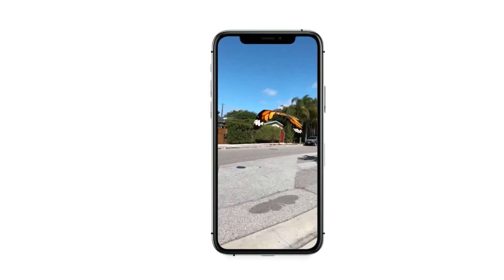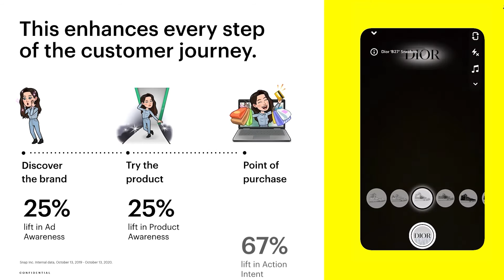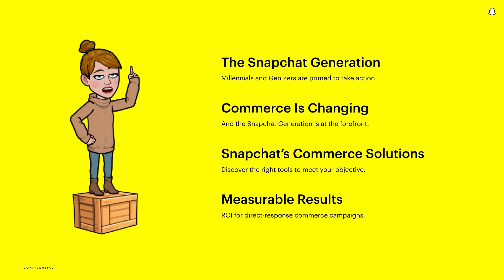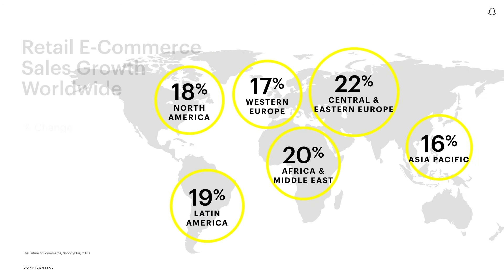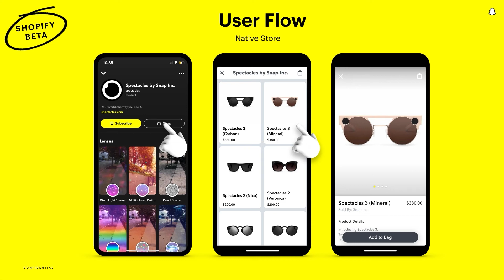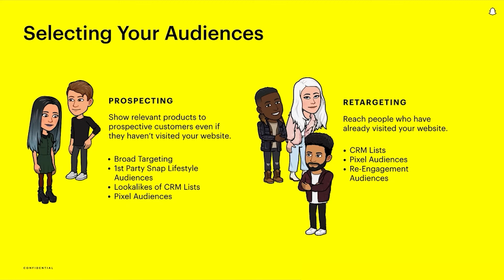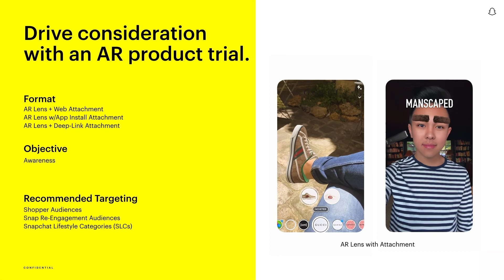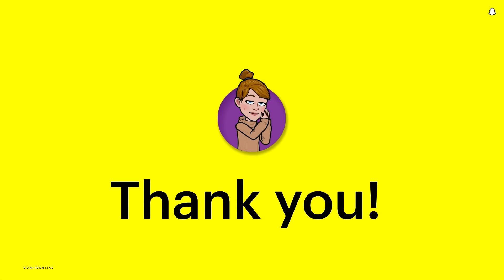Shopping Through a New Lens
Listen to Snapchat’s International VP, Claire Valoti, and the Financial Times’ Flora Macdonald Johnston, share their insights on the future of E-Commerce, the next generation of consumers and why Snapchat is the platform capturing their attention. Plus, learn from the brands leading the way on Snapchat, with our product and creative expert’s guide to success.